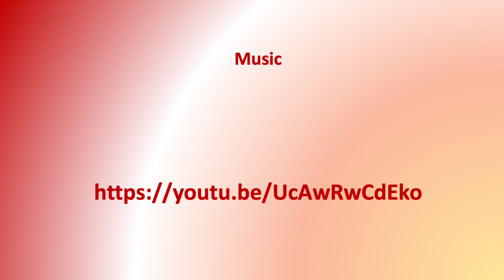20 Omaha people NativeAmerica